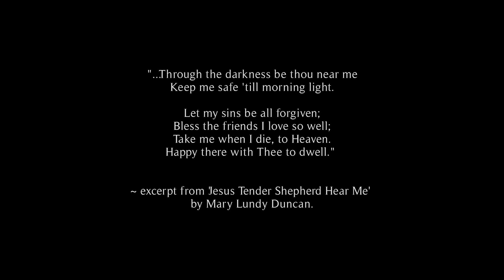Hiroki Tanaka - Bare Hallways (Official Music Video)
Hiroki Musician and poet writing about his experience as a caregiver for his grandmother and uncle who both suffered from terminal illnesses. Hiroki cared for his grandmother while she suffered from Alzheimer's and when the family moved her into a home, his uncle moved in. His uncle had terminal prostate cancer. In December 2018, his uncle passed away.

Using objects from the house that Hiroki cared for his relatives in, he has created a "sonic archive" of his experience, of his family's tangled cultural history between Japan and Canada, and a meditation on death and mourning.

In "Bare Hallways" a variety of items collected from the house are placed on various "altars". Shadow puppets depicting experiences that Hiroki and his grandmother went through, as well as abstract representations of the "Sisyphean" task of caregiving.

Cinematographer: Maya Bankovic
Editor: Maria Todorov-Topouzov
Luca Tarantini: Ronin and Remote Head Operator
Claire Cavanaugh: Production Design